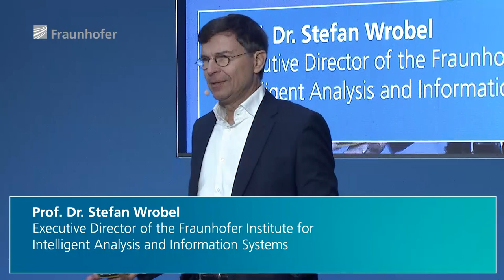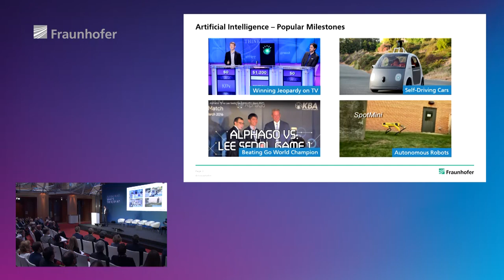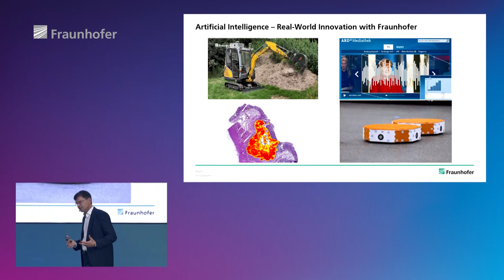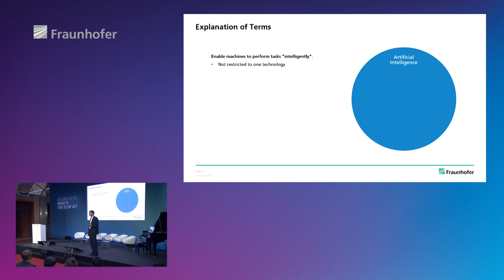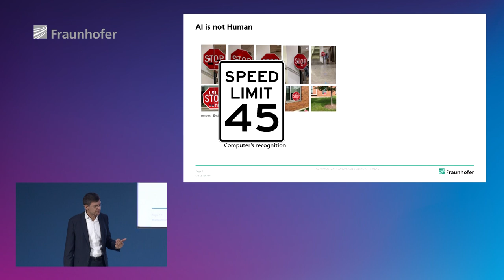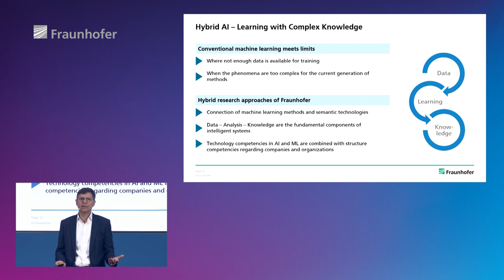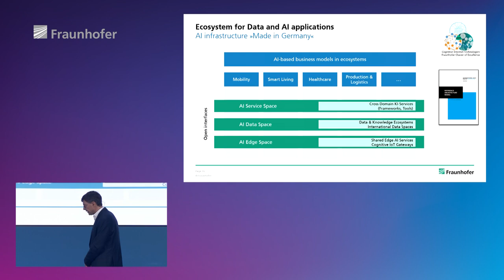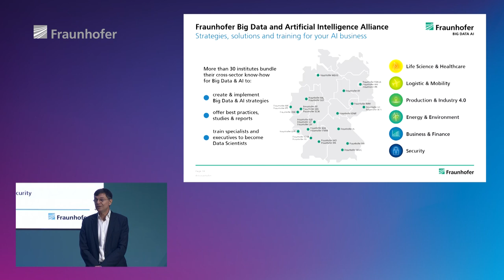The Revolution of AI & Research Approaches of Fraunhofer – Prof. Stefan Wrobel at FUTURAS IN RES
In this keynote Prof. Dr. Stefan Wrobel, director of Fraunhofer IAIS, talks about the major milestones in the history of intelligent systems and presents projects at Fraunhofer IAIS that could shape our future with AI. Besides technical research objectives, Prof. Wrobel shows economic and ethic appraoches like the International Data Space that aims at a global market standard for a sovereign use of data, or the AI certification project "the Bonn catalogue" for a trustworthy and reliable AI. Please click on the links below for further information.

This keynote was held at 2019's FUTURAS IN RES conference with the motto "What's the IQ of AI?".